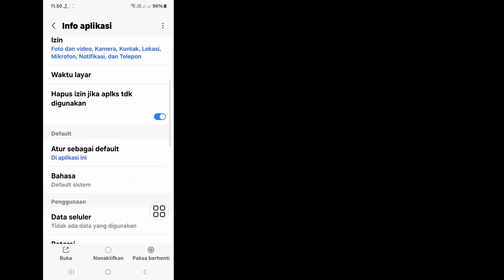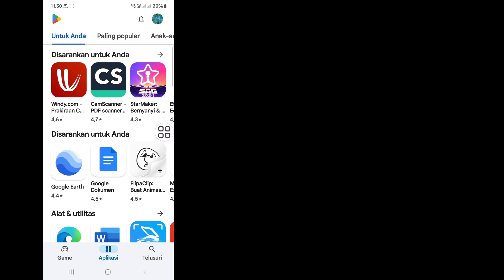Cara Memperbaiki Masalah Jeda Otomatis Video YouTube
Cara Memperbaiki Masalah Jeda Otomatis Video YouTube | Memperbaiki Masalah Berhenti Otomatis Video YouTube

Halo Pemirsa, Selamat Datang di Solutions Box. Di Video Ini Anda Akan Belajar. Cara Memperbaiki Masalah Jeda Otomatis Video YouTube | Memperbaiki Masalah Berhenti Otomatis Video YouTube
. Tonton Video Ini Secara Lengkap dan Ikuti Semua Langkah Saya Tanpa Melewatkan. Ini Metode yang Sangat Sederhana dan Mudah.d

💖 Bermanfaat?  Berlanggananlah (Kotak Solusi)

Masalah jeda otomatis video YouTube
memperbaiki masalah jeda otomatis video YouTube
cara memperbaiki masalah jeda otomatis video YouTube 2024
memperbaiki masalah penghentian otomatis video YouTube
memecahkan masalah penghentian otomatis video YouTube